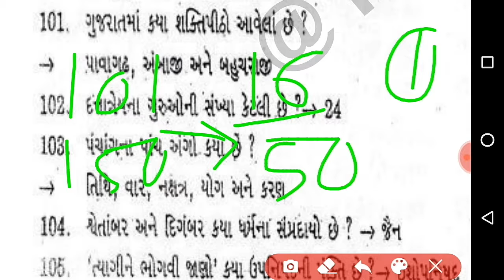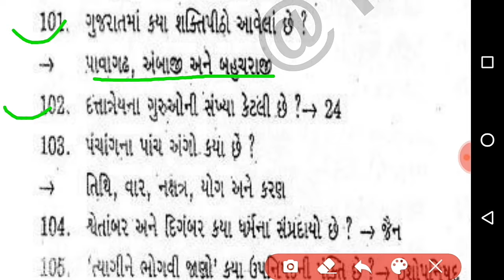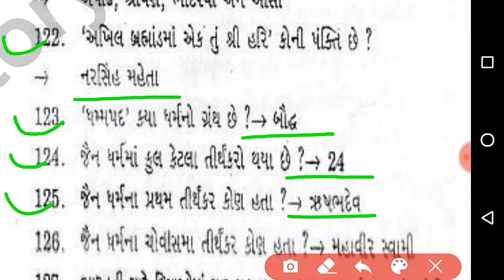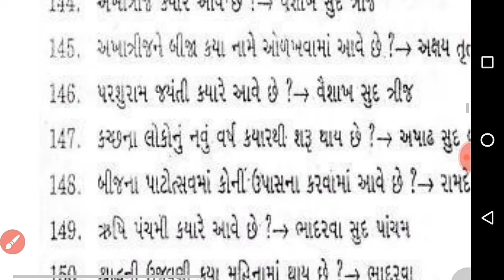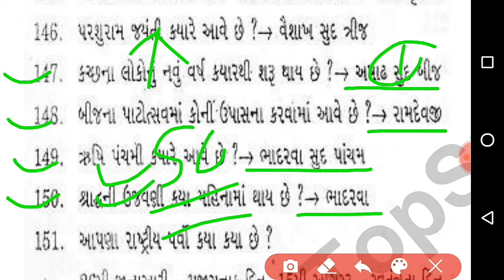ગુજરાત ની કલા, સંસ્કૃતિ, અને વારસો ના પ્રશ્નો - ભાગ 16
1) ગુજરાતી કલા, સંસ્કૃતિ, અને વારસો ના 50 પ્રશ્નો
2) Most imp ગુજરાતી કલા, સંસ્કૃતિ, અને વારસો 50 પ્રશ્નો 2020
3) ગુજરાતી કલા, સંસ્કૃતિ, અને વારસો ના મોડલ પેપર 2020
4) ગુજરાતી કલા, સંસ્કૃતિ, અને વારસો ભાગ સિરીઝ
5) ગુજરાતી કલા, સંસ્કૃતિ, અને વારસો ના મહત્વ ના પ્રશ્નો 2020
6) ગુજરાતી કલા, સંસ્કૃતિ, અને વારસો પેપર PDF
7) ગુજરાતી કલા, સંસ્કૃતિ, અને વારસો લેકચર સિરીઝ 2020
8) 100 Imp ગુજરાતી કલા, સંસ્કૃતિ, અને વારસો પ્રશ્નો 2020
9) કલા, સંસ્કૃતિ, અને વારસો માટે ના મહત્વ ના પ્રશ્નો
10) કલા, સંસ્કૃતિ, અને વારસો માટે મહત્વ 500 પ્રશ્નો